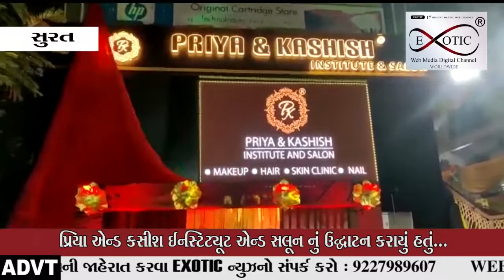કલાસિક કોમ્પ્લેક્ષ ખાતે પ્રિયા એન્ડ કસીશ ઈન્સ્ટિટ્યૂટ એન્ડ સલૂન નું ઉદ્ઘાટન કરાયું હતું...